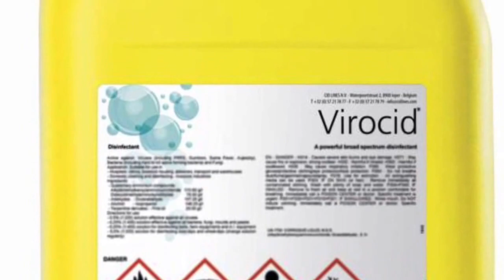Abattoir wash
This video is about Abattoir wash